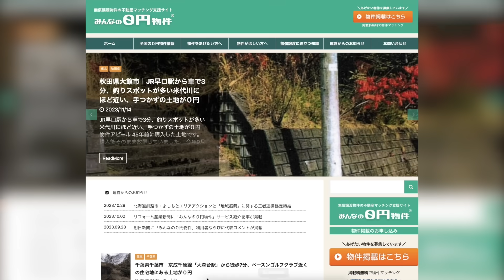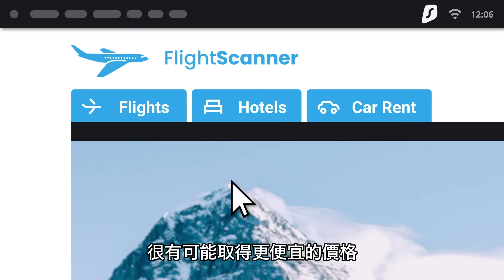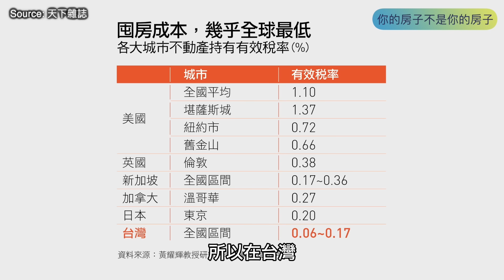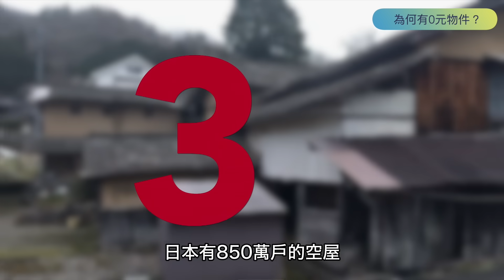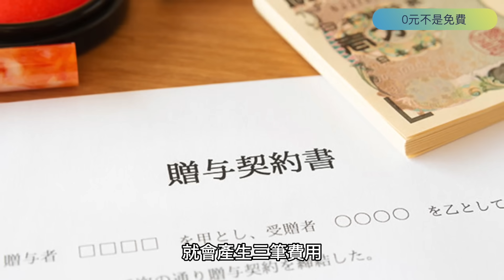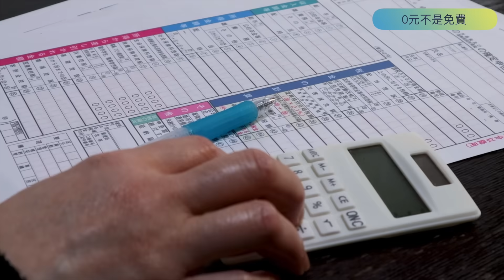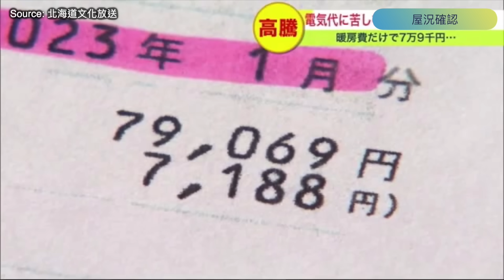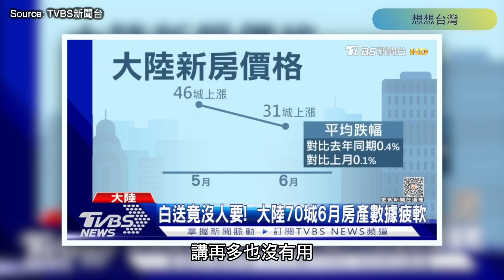跟台灣差太多❓日本房地產通通免費送❗️不動產投資｜買房｜租房｜抗通膨｜理財｜台日差異｜房價會跌嗎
取得獨家 Surfshark 聖誕優惠！立即點擊 輸入優惠代碼 [bensanjpn] 即可獲得專屬優惠加額外5個月免費！

觀察台灣房市，長期以來趨勢向上，民眾也被教育，買房抗通膨，價格易漲難跌。但在日本，有無數的免費不動產物件，0元求著別人收下，外國人也有資格！

面對漲漲漲不停的台灣高房價，建商和傳媒，總是嚇唬我們：「不買房，老了沒地方住」。究竟是苦口婆心？還是單純收割韭菜呢？

短短10分鐘，這支影片將詳細整理出，輕鬆找到日本「0元物件」的方法，徹底解說背後的成因，以及3個獨家整理，一定要搞懂的地雷區。最重要的是，這個發生在日本的現狀，是否將成為台灣的未來呢？在影片中我試著回答，但也想聽聽大家的答案。

【章節】
00:00  開場
00:24  不是事故物件！
01:21  0元物件去哪找？
03:01  你的房子不是你的房子
04:55  為何有0元物件？
06:35  0元不是免費
09:22  屋況確認
11:12  想想台灣

【友台推薦】
蔡桑：@tsaisan

【敬邀加入頻道會員】🗻 點擊「加入」按鈕，讓我們匯聚每一份「理念」和「希望」，做更好的內容，做更好的自己。